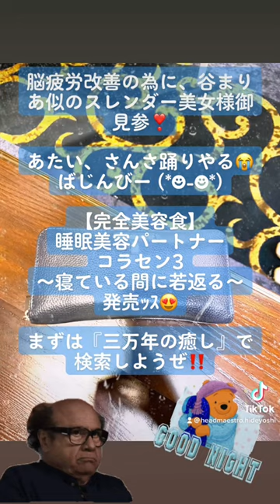辻希美が夫杉浦太陽ら家族で沖縄宮古島旅行満喫海亀に会えた家族６人でシュノーケリング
あたい、さんさ踊り やる😭

【完全美容食】睡眠美容パートナーCOLLASEN3　〜寝ている間に若返る〜
良質な睡眠に誘い、抗糖化＋若返り栄養素を『全147種類超配合』
『心も見た目も身体も』寝ている間に若返るをコンセプトを元に開発した栄養食品です。
睡眠、お肌、髪や見た目にお悩みの方は大変ご満足いただけます。
兎にも角にも、「めんどくさい」がなくなるって楽ですよね？
あれこれ美容サプリを飲まなくても、育毛剤を塗布しなくても、栄養を考えて献立や料理に時間をかけなくてもいいんです‼︎
仕事終わりやお風呂上がりに飲むだけで、若返り準備完了‼︎
しかも、体重が気になる人は夜ご飯を抜いてCOLLASEN3を飲むだけで、1ヶ月後には−3〜5キロのダイエット効果も！
1日3食は平成までの話です。
健康と若さを意識すると、もっともっと人生が楽しくなりますよ。

【岩手県の名所】怪しいサロンランキング第1位
まずは『三万年の癒し』で検索‼️
岩手県盛岡市中央通り総本山　頭の揉みほぐし専門店・三万年の癒し《盛岡駅から徒歩9分、盛岡川徳から徒歩4分》
三万年の【睡眠技術】dryheadspa は『脳疲労 』改善を図り、睡眠の質を向上させるリラクゼーション手法です。
もちろん、頭痛や偏頭痛、眼精疲労や肩こり首こりやストレスに不眠、慢性的な疲れがとれない、抜け毛や薄毛に悩まれる方に効果的な癒しとなっております。
疲弊しきった頭の筋肉を解きほぐす【無水釈迦ラッシュ 】を体感せよ！